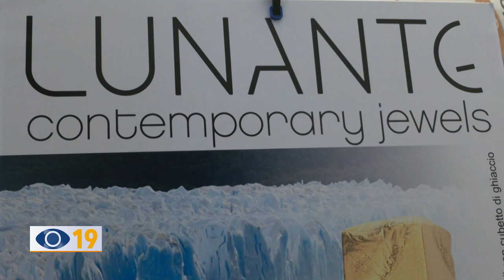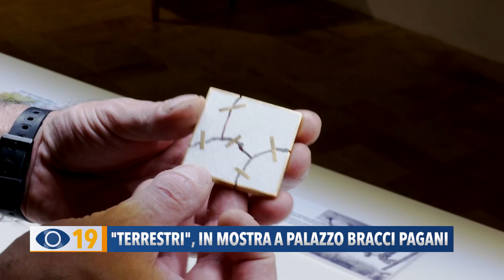"Terrestri", in mostra a palazzo Bracci Pagani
A Palazzo Bracci Pagani fino al 20 agosto è possibile visitare  la mostra "TERRESTRI, umano verso natura" aperta al pubblico venerdì scorso.